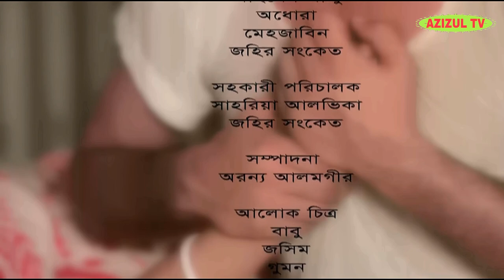Kolonko । কলঙ্ক । New Bangla Art Film 2021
Kolonko is a social awareness story. There are many girl our society who want to play with many dreams. But in our society, some people become obstacles in the way of saving girl's. The prevalence of these baboons is widespread in the society.

Story & Direction  :  S.M.Monir
cinematographer : Shohan Hawlader
Asst.Director: Sahreya Alvika
Cast : Ahmed Saju,Ontora,Mehjabin,Johir Sonket
Presented by : Rudro Entertainment
Production : Dhoom Dhamaka

devi short film , short film love, best short films, short films comedy, devi short film wiki, adheen short film, long short film, big short films.

** ANTI-PIRACY WARNING **
This content is Copyright to Rudro Entertainment. Legal action will be taken against those who violate the copyright of the following material presented!